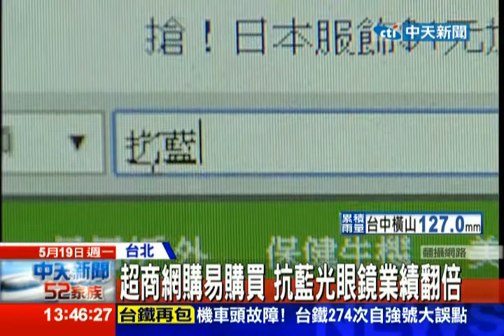中天新聞》抗藍光眼鏡夯 藥妝店、超商搶進市場